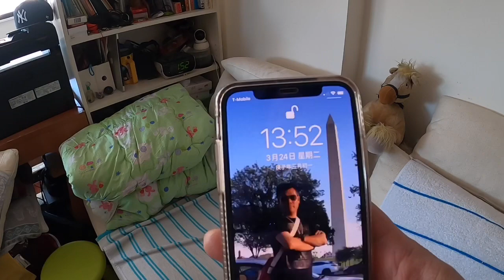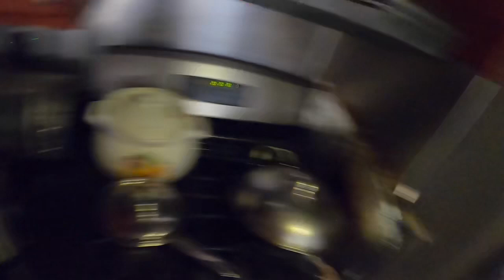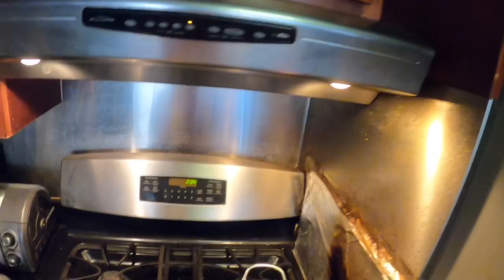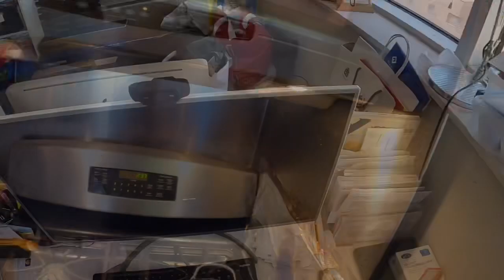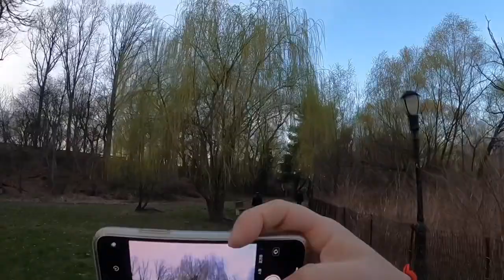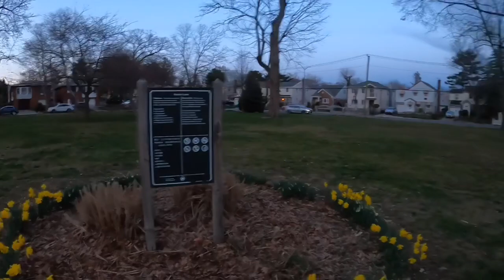纽约封城日记 第三天 吃完饭去公园和医院门口看看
(3/24/2020)纽约封城日记,记录疫情下的纽约.New York Lock Down Diary